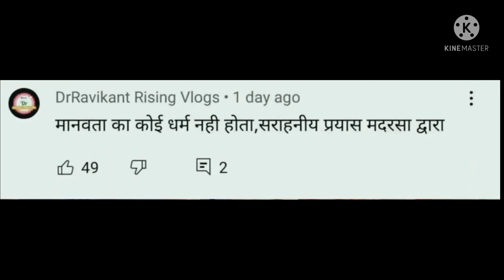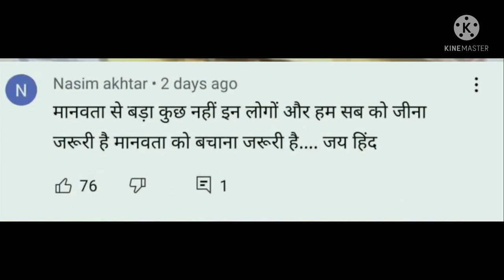Humanity - Unity in Diversity- An example from Assam